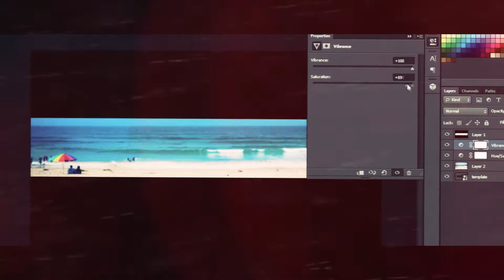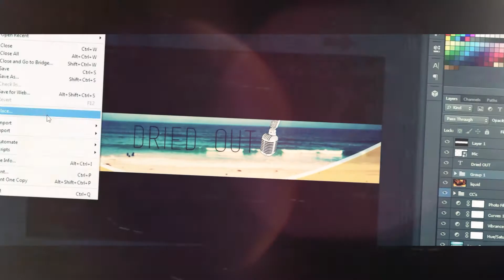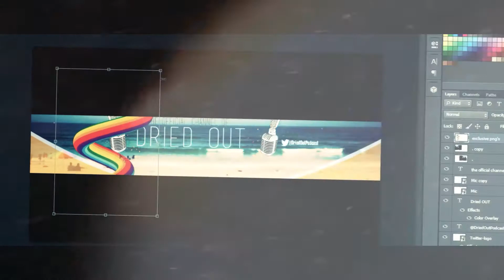Youtube Banner - Speed Art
Youtube Banner For @ChillyAlt's Podcast Channel.

---Check Out Chilly Alt and his podcast channel---

Also add me on snapchat if you want - @quantum_candy

---Music Used---

Hmu on twitter if you want a *free* banner or design.